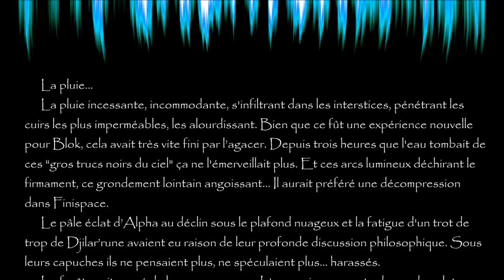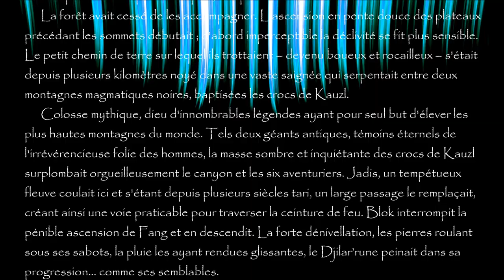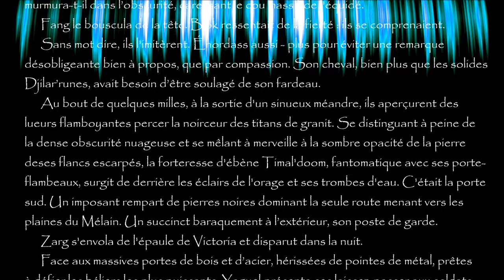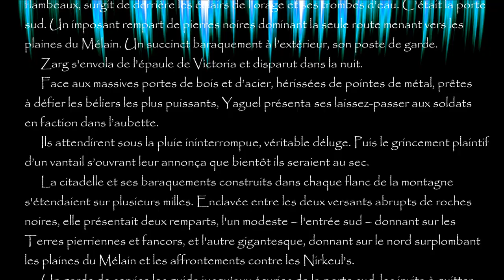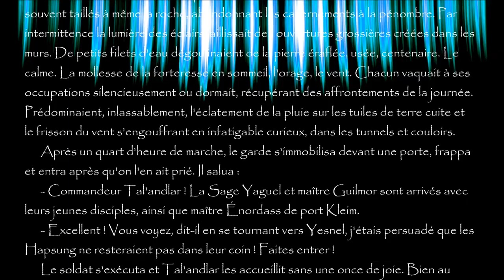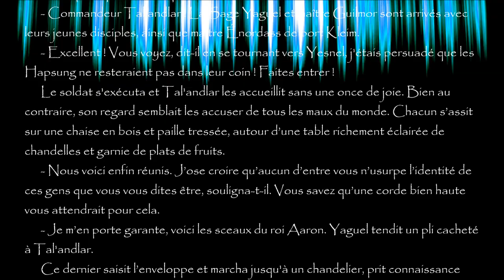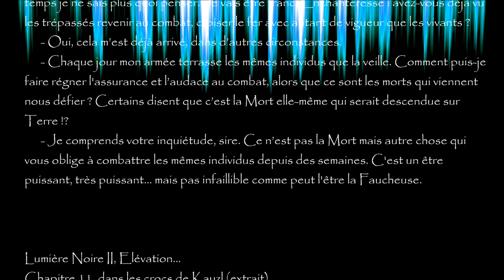Lumière Noire II, chapitre 11 "Dans les crocs de Kauzl"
Bande Originale du livre "Lumière Noire II, Elévation" d'Antoine Guiry. 11ème chapitre, "Dans les crocs de Kauzl" (V2 2024)